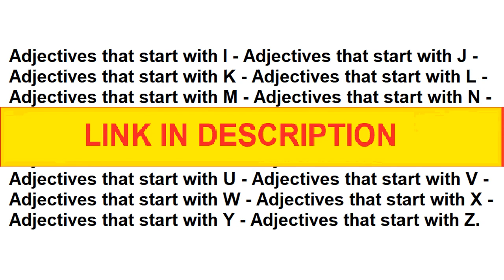Adjectives that start with C